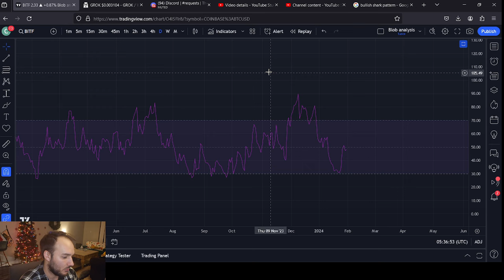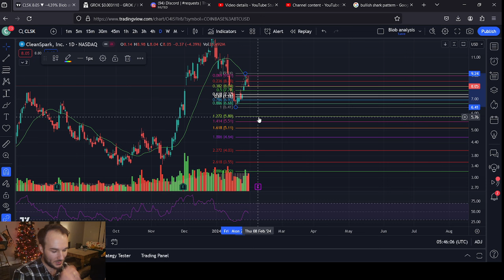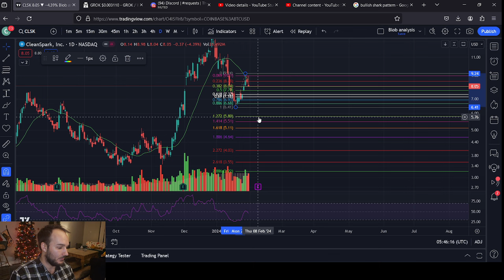BITF and CLSK Price Analysis